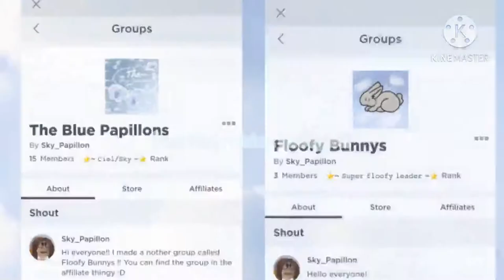how to become le rat in Royal High!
hehehe we can be le rats now ^^